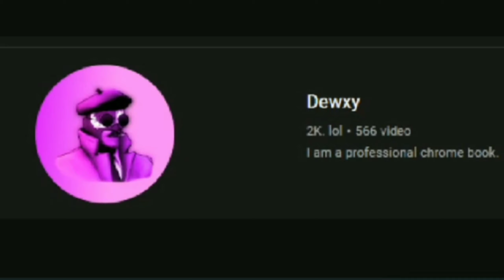2k (Dewxy)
Congratulations Dewxy for get 2k subscribes.
P.S I know 1,99 but i remember how he get 2k.